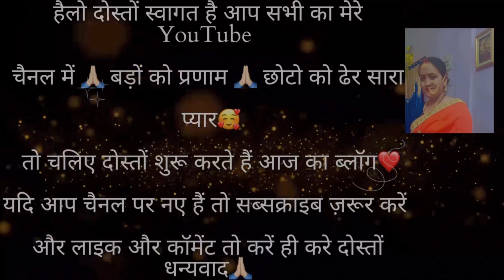पतिदेव जी ने कहा । पतिदेव जी ने कहा तुम झूठ बोलती हो😰 | बन्दर देखकर मेरा reaction 😂 patipatni 😂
पतिदेव जी ने कहा । पतिदेव जी ने कहा तुम झूठ बोलती हो😰 | बन्दर देखकर मेरा reaction 😂😂
patidev status
patidev
patidev se ladai
kadi recipe
Bina pakode ke kadi

Aaj bnaye Maine bin pakodo ki kadi

Bander dekh kar mai to dar hi gai 😂